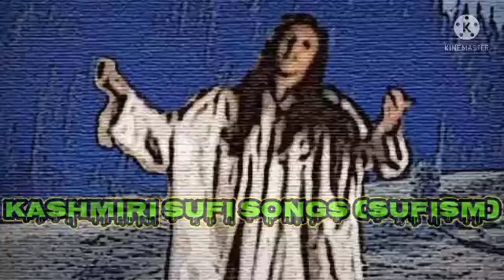kosuur seethen soor sapdum mae sondray | lal ded | lal ded Kashmiri songs |gulzar ahmad Ganai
kashmiri sufi song maqbool sofikashmiri sufi songs by rashid hafiz,